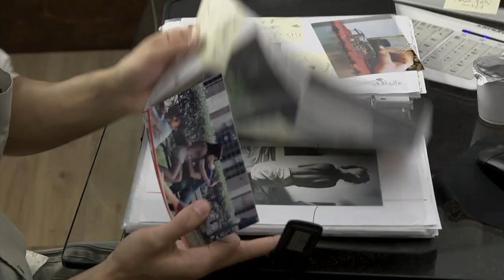Auto.focus (Corto di diploma Officine Mattòli 2011) - Trailer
Il trailer del cortometraggio di diploma 2011, che ha impegnato i corsisti di Recitazione, Filmmaking e sceneggiatura del principale centro di formazione audiovisiva Marchigiano.
Coordinamento della regia - Daniele Gaglianone
Coordinamento della fotografia - Claudio Meloni